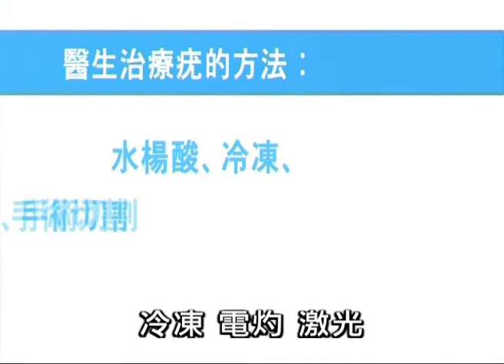P9025955B WARTHER 1m47s 742 OK